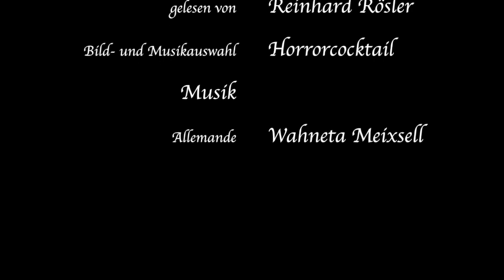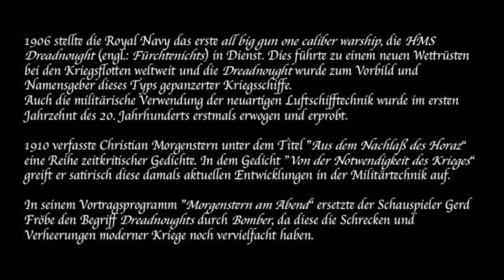Von der Notwendigkeit des Krieges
1906 stellte die Royal Navy das erste "all big gun one caliber warship", die "HMS Dreadnought" (engl.: Fürchtenichts) in Dienst. Dies führte zu einem Wettrüsten bei den Kriegsflotten weltweit und die "Dreadnought" wurde zum Vorbild und Namensgeber dieses neuen Typs gepanzerter Kriegsschiffe.
Auch die militärische Verwendung der neuartigen Luftschifftechnik wurde im ersten Jahrzehnt des 20. Jahrhunderts erstmals erwogen und erprobt.
1910 verfasste Christian Morgenstern unter dem Titel "Aus dem Nachlaß des Horaz" eine Reihe zeitkritischer Gedichte. In dem Gedicht "Von der Notwendigkeit des Krieges" greift er satirisch diese damals aktuellen Entwicklungen in der Militärtechnik auf.
In seinem Vortragsprogramm "Morgenstern am Abend" ersetzte der Schauspieler Gerd Fröbe den Begriff "Dreadnoughts" durch "Bomber", da diese die Schrecken und Verheerungen moderner Kriege noch vervielfacht haben.